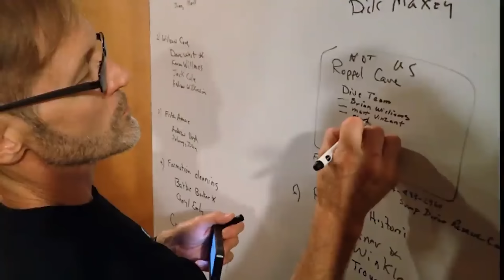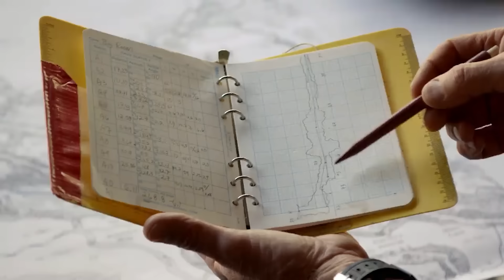Josh Gates Investigates Haunted Mammoth Cave | Expedition X | Discovery Channel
Josh Gates and his team explore the Mammoth Cave, rumored to be haunted by ancient spirits. Native Americans used these 420-mile caves for rituals, but abandoned them due to paranormal activities. Reports of shadowy figures and unexplained disappearances have fueled its mystery. Join us on Expedition X to uncover the truth behind the longest cave in the world. Watch on Discovery Channel and experience the chilling cave mystery and paranormal phenomenon in Kentucky.